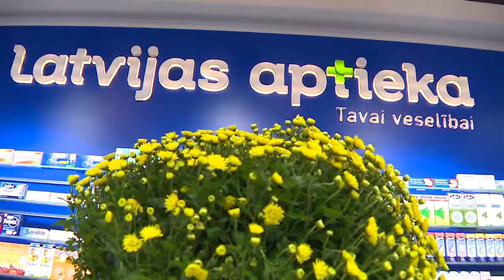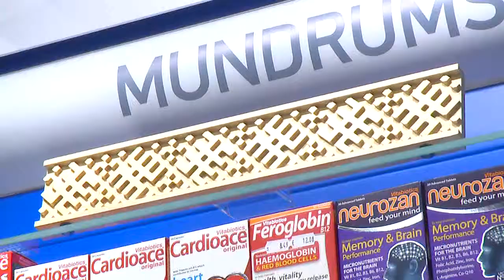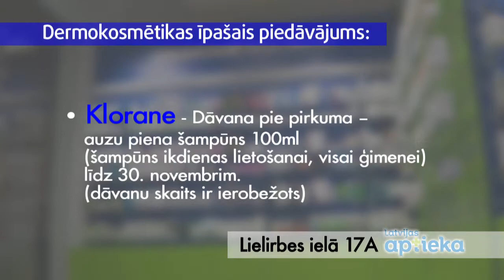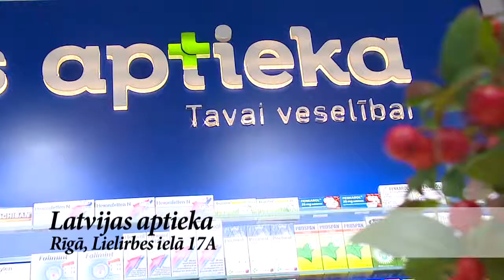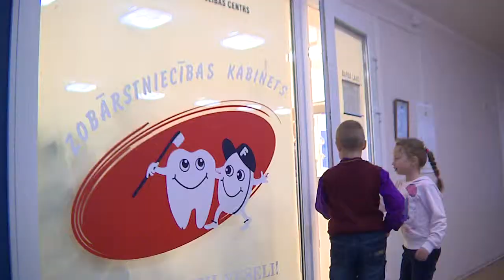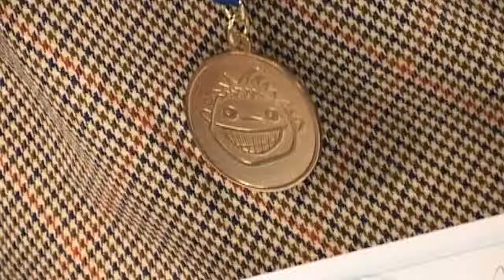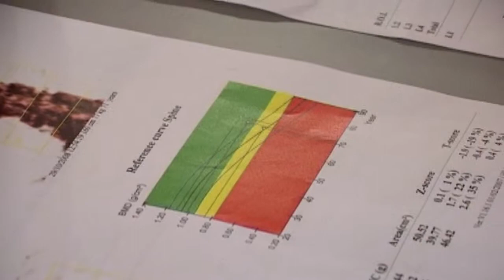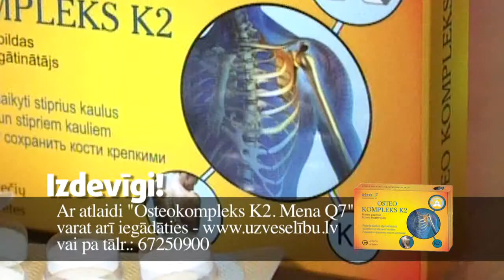Raidījums Dzīvīte 2013. gada 01. novembris